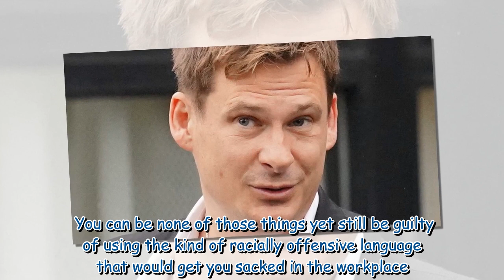'Guilty Lee Ryan proves there is no defence for crossing the line with your language'